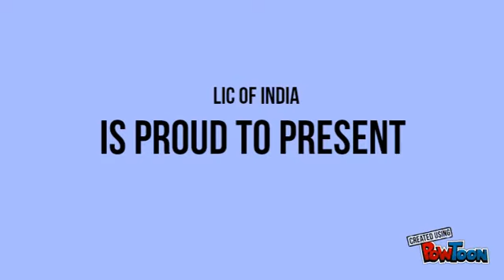Jeevan Lakshya LIC's Protection Plan Child Insurance